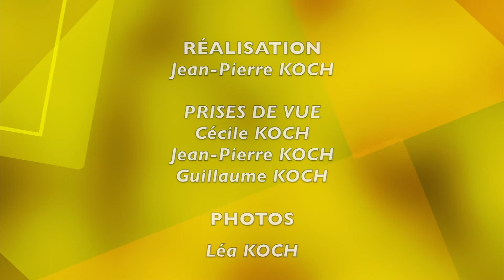20170729 ALICE ANAELLE YOHAN